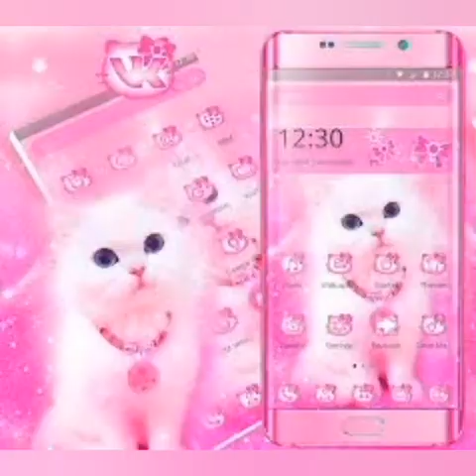Cute cats images 😀😀😀❣❣❣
wait for my next video